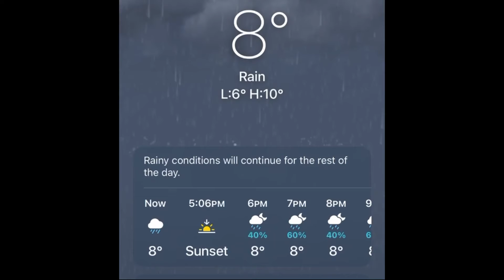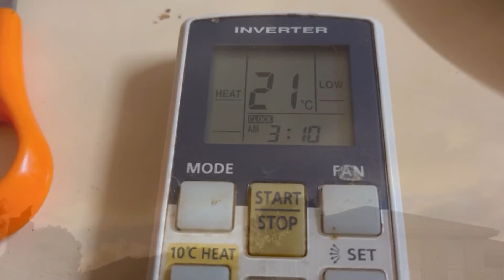Winter '22. 38 degrees South.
This winter is cold and wet ... but also nice.